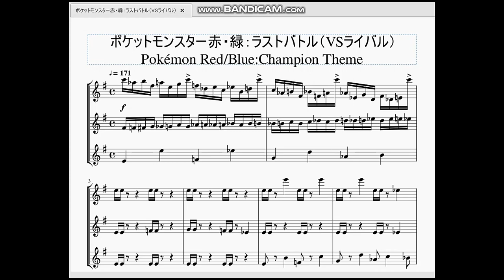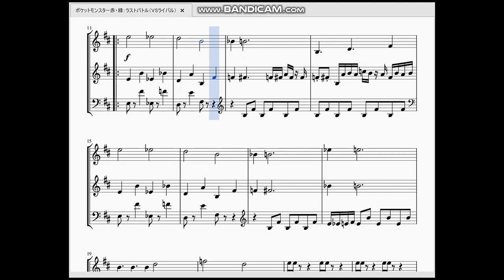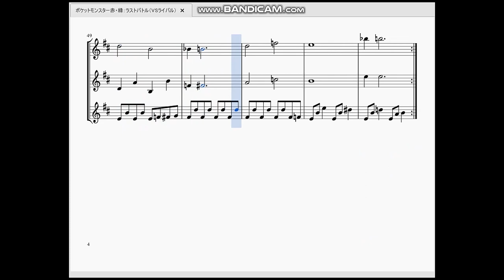ポケットモンスター赤・緑：ラストバトル(VSライバル) Pokémon Red/Blue：Champion Theme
今回は有名なセリフでおなじみ、チャンピオンになったライバル(グリーン)とのバトルテーマです。

　不協和音スレスレの旋律はプレイヤーに心理的不安と圧迫を覚えますね。だからこそ勝利BGMが心と頭に残ります。そして自分がチャンピオンになった時の喜びもひとしおですね。

これで一旦ポケモンの曲作りを終了させていただきます。金銀とかの曲を作るかは未定です。